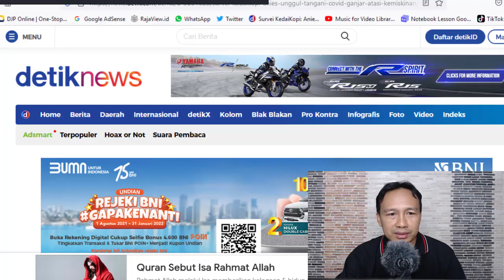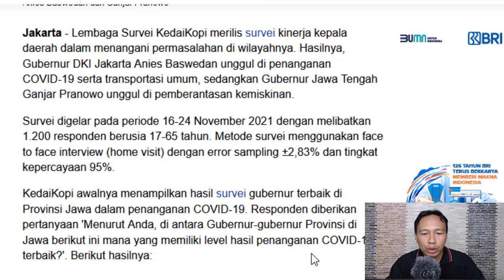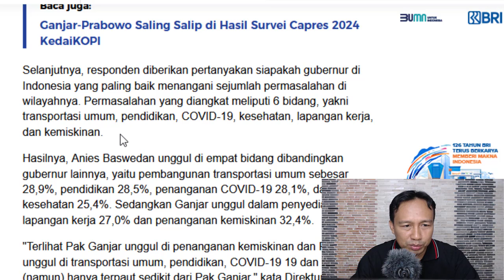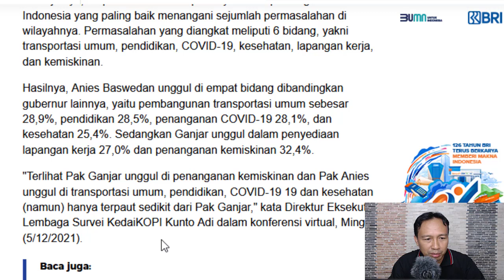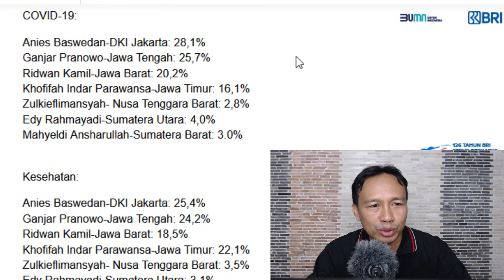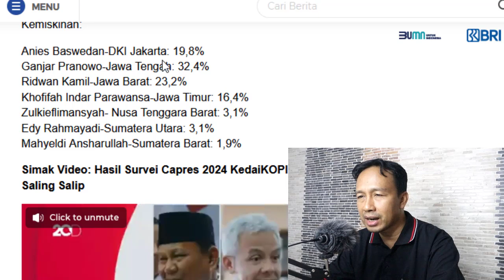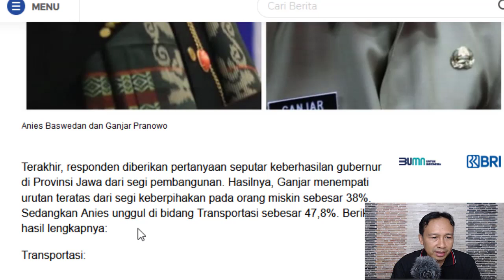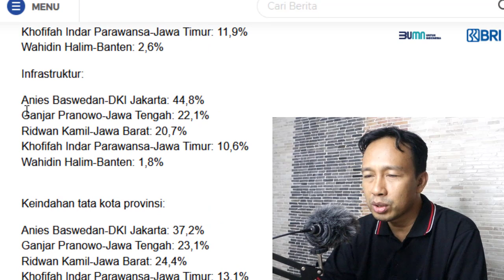MENGEJUTKAN!! HASIL SURVEY KEDAI KOPI ANIES BASWEDAN DENGAN GANJAR PRANOWO - MODAL PILPRES 2024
MENGEJUTKAN !! PERBANDINGAN PRESTASI ANIES BASWEDAN DENGAN GANJAR PRANOWO - MODAL MENUJU PILPRES 2024

Enjoy Channel News, Jakarta - Lembaga Survei KedaiKopi menyampaikan hasil survei kinerja kepala daerah dalam menangani permasalahan di wilayahnya. Hasilnya, Gubernur DKI Jakarta Anies Baswedan unggul di penanganan COVID-19 serta transportasi umum, sedangkan Gubernur Jawa Tengah Ganjar Pranowo unggul di pemberantasan kemiskinan.

Dan survei digelar pada periode 16-24 November 2021 dengan melibatkan 1.200 responden berusia 17-65 tahun. Metode survei menggunakan face to face interview (home visit) dengan error sampling ±2,83% dan tingkat kepercayaan 95%.

Awalnya KedaiKopi menampilkan hasil survei gubernur terbaik di Provinsi Jawa dalam penanganan COVID-19. Responden diberikan pertanyaan 'Menurut Anda, di antara Gubernur-gubernur Provinsi di Jawa berikut ini mana yang memiliki level hasil penanganan COVID-19 terbaik?'.

Berikut hasilnya:
1. DKI Jakarta-Anies Baswedan: 37,2%
2. Jawa Tengah-Ganjar Pranowo: 29,1%
3. Jawa Barat-Ridwan Kamil: 19,0%
4. Jawa Timur-Khofifah Indar Parawansa: 12,6%
5. Banten-Wahidin Halim: 2,1%